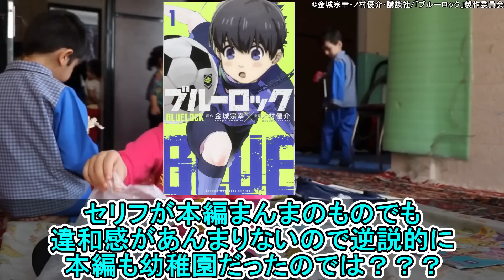私立ブルロ幼稚園あるあるに対する読者の反応集【ブルーロック】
本スレ
よく使用させていただいているサイト
あにまんch様

©金城宗幸・三宮宏太・ノ村優介・もえぎ桃・講談社／「ブルーロック」製作委員会

音楽
DOVA-SYNDROME

VOICEVOX:ずんだもん
VOICEVOX:四国めたん
VOICEVOX:春日部つむぎ
VOICEVOX:雨晴はう